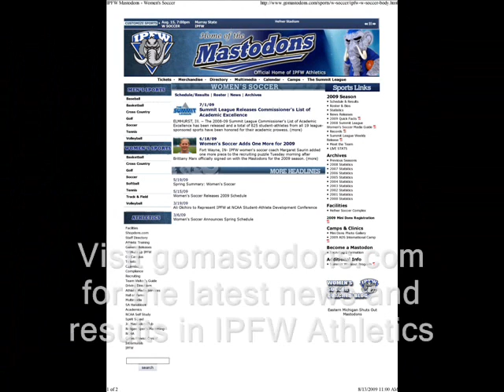Meet the 2009 IPFW Women's Soccer Team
Go Mastodons!